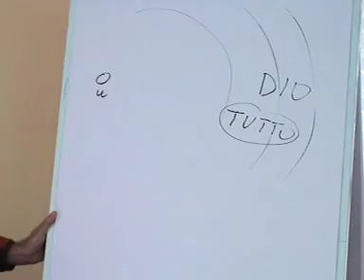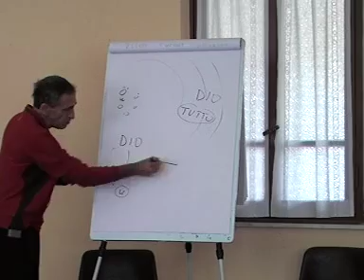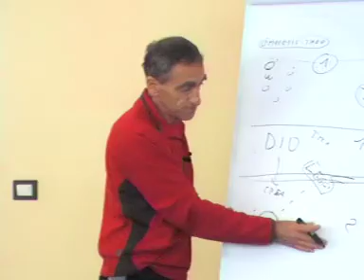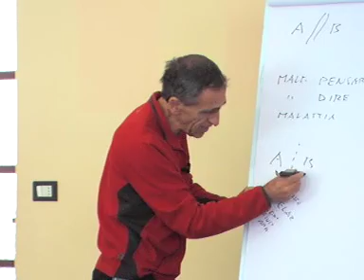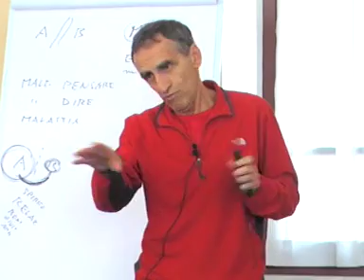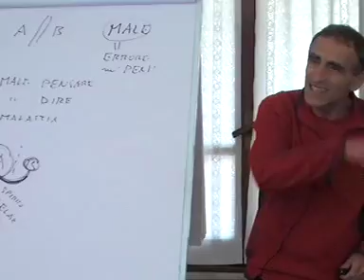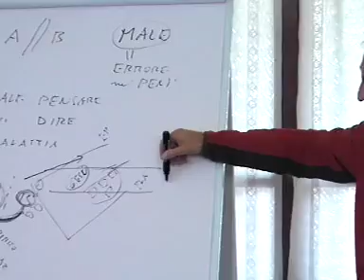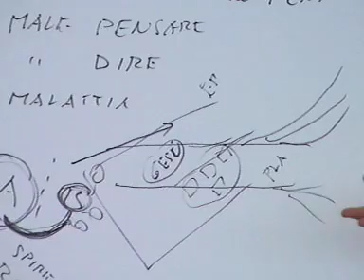Il Divino nell'uomo - Mauro Scardovelli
TRATTO DAL SEMINARIO ALEPH "METAMODELLO DUE - IL LINGUAGGIO DEL CAMBIAMENTO", 12 -14 ottobre 2012
Per maggiori Info: